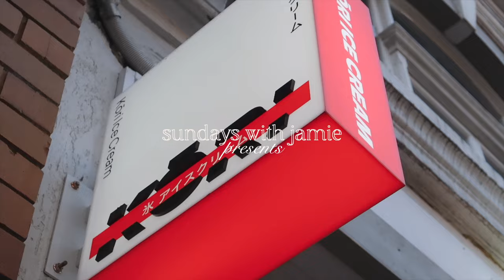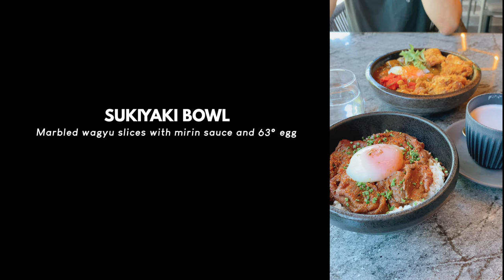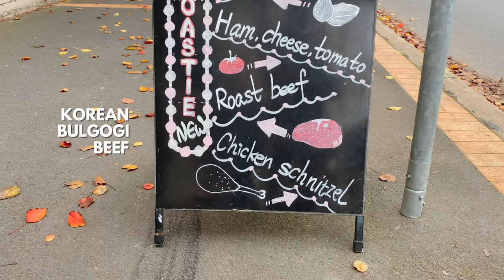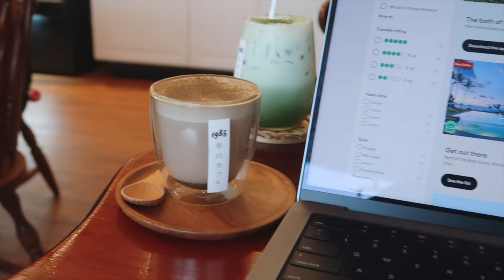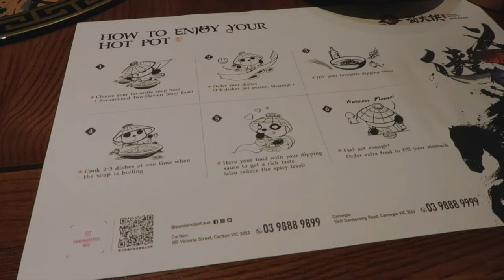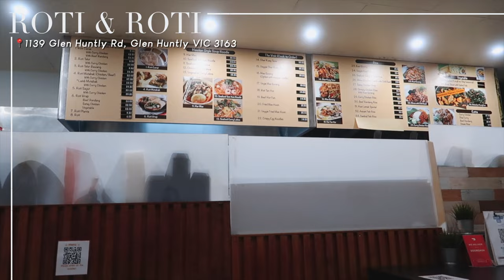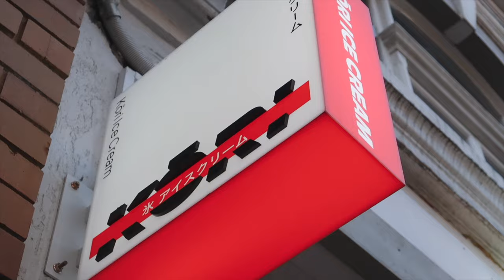Places to Eat in Melbourne| Melbourne Trip Recommendations | Where to Eat in Melbourne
Hi everyone! Today I'm sharing recommendations for cafes and restaurants around Melbourne! These are spots I love for brunch, a coffee break, dinner and dessert. Hope you enjoy and please let me know if you end up going!

Intro
Brunch

Timestamps:
0:00-1:07 Intro
1:07-4:06 Brunch
4:06-5:08 Coffee Break
5:08-8:22 Dinz
 8:22 Dessert